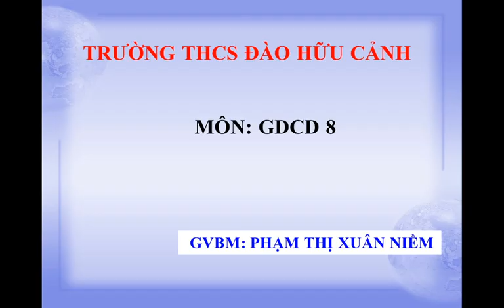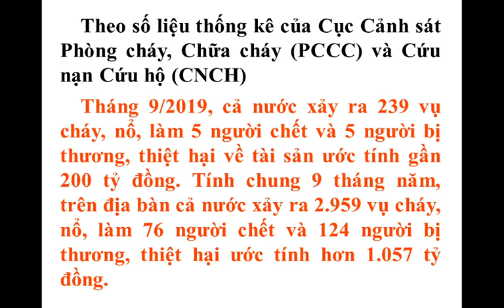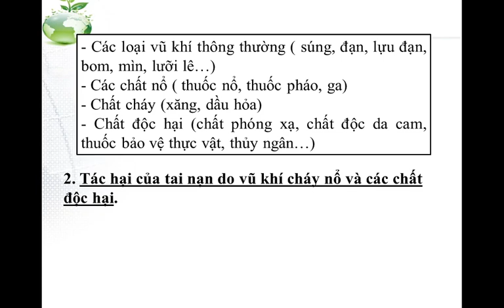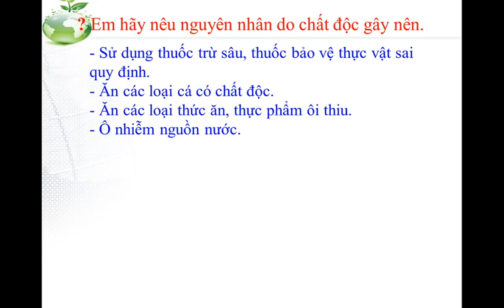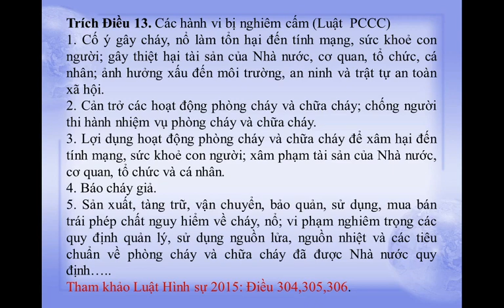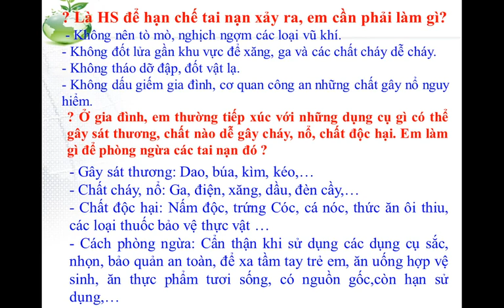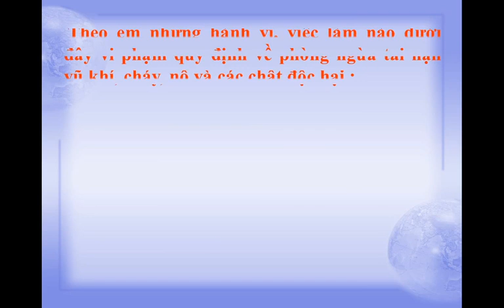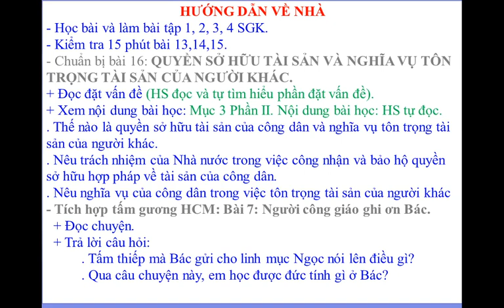GDCD 8_T23_Tiết 23_Bài 15_PHẠM THỊ XUÂN NIỀM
Bài 15 Phòng, ngừa tai nạn vũ khí cháy nổ và các chất độc hại.